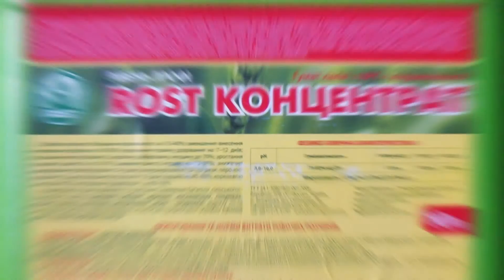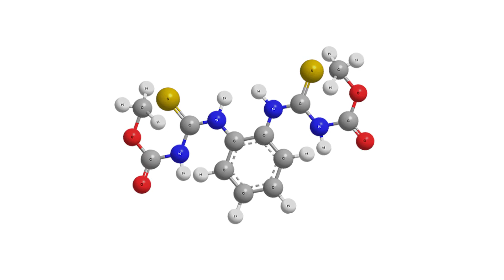Яблочный сад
Как вырастить хороший урожай?